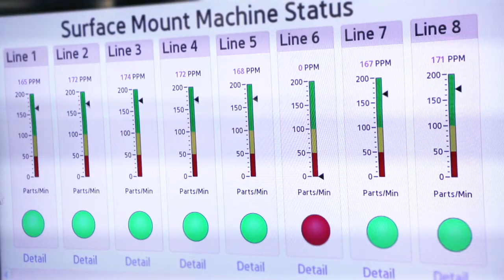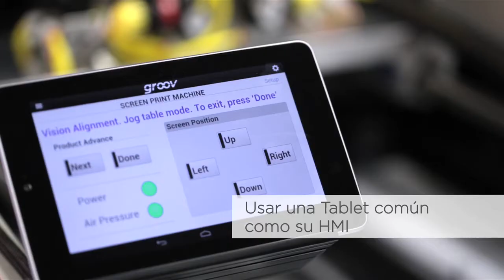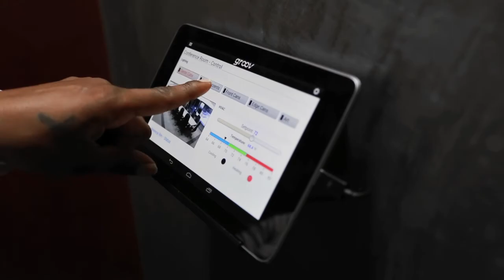¿Cómo puede usar groov?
Un técnico de controles comprueba equipos industriales con una interfaz sencilla en su Smartphone de Android.

Dos empleados de manufactura monitorean el status de maquinaria en una pantalla HDTV montada en la fábrica y habilitada con un navegador web, y encienden y apagan aquellas máquinas utilizando un Tablet de iPad con un navegador web que enseña un HMI sencillo.

Un ingeniero de automatización industrial diseña y cambia interfaces de operador con rapidez, utilizando un programa sencillo que se ejecuta en un navegador web. No hay necesidad de plugins. No hay software que instalar. Y el despliegue del HMI es tan fácil, solo se necesita refrescar cualquier dispositivo autorizado.

Bienvenido al mundo de groov!

Basados en estándares abiertos, diseñado por ingenieros, y la fabricación y el soporte en los EE.UU., groov de Opto 22 viene con casi 40 años de experiencia en la automatización industrial, control remoto y adquisición de datos. Vaya al para mayor información.